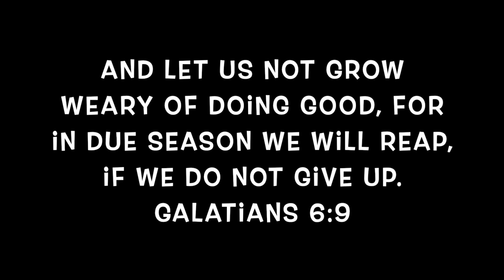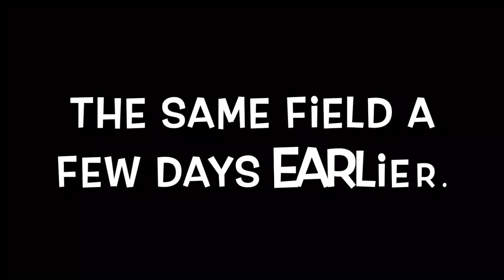Trapping Fox and Coyotes 2022-23 S. 8 E.4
A few catches and a not so good report from the Dr.